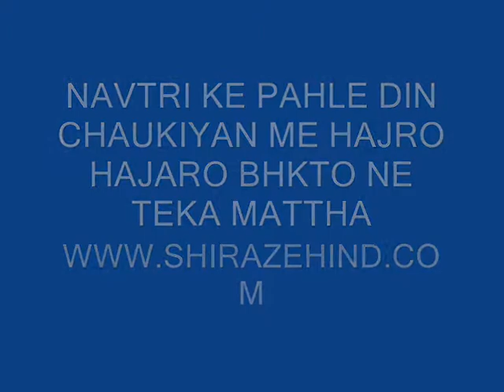NAVRETRI KE PHLE DIN JAUNPUR ME BHKTO NE CHAUKIYAN DHAM ME TEKA MATTHA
जौनपुर में स्थापित मां शीतला चैकियां का दरबार नवरात्री के पहले दिन लाखो श्रद्वालुओं ने मत्था टेका। माता का यह दरबार पूर्वाचंल के लाखों लोगो के लिए प्रमुख आस्था का केन्द्र हैं। सन डे हो या मन डे प्रतिदिन इस दरबार भारी संख्या में श्रद्वालु मत्था टेकर मन्नते मांगते हैं। माता रानी के दरबार से लोगो में इतनी अटुट आस्था हैं कि अपने बच्चो का मुण्डन संस्कार, शादी विवाह और अन्य शुभ कामो की शुरूआत मां शीतला के दर्शन पूंजन के बाद ही करते हैं।

जौनपुर मुख्यालय से आठ किलोमीटर की दूरी पर स्थित मां शीतला चैकियां के इस दरबार में नवरात्री के पहले दिन मां के जयकारे के बीच लाखो दर्शनार्थियो ने दर्शन पूंजन किया। माता रानी की आराधना के लिए भोर में तीन बजे से ही भक्तो ने लाईन लगा लिया था। मदिर का पट्ट खुलते ही जयकारे के बीच लोगो ने दर्शन पंजन किया। इस मंदिर का निर्माण करीब एक हजार वर्ष पूर्व जौनपुर राज के अंतीम शासक राजा हीराचंद्र यादव ने कराया था। इस ऐतेहासिक शीतला माता के दरबार में प्रतिदिन हजारों श्रध्दालु यहां आकर दर्शन पूंजन और बच्चों का मुण्डन संस्कार करते हैं।